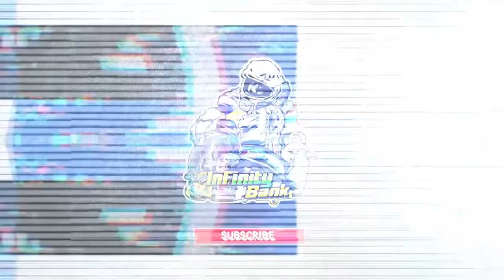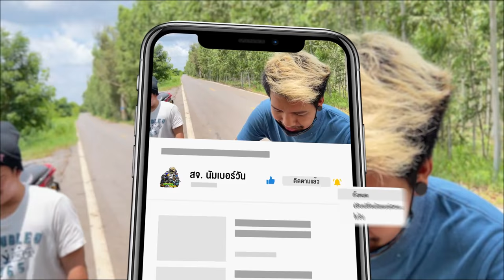เสริพ JAME N.T. ถึงหน้าบ้าน ปราจีนแตก นี่แค่ลิงนะน้องๆ l รายการนี้มีแต่เพื่อน.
เนื้อเรื่อง : จากที่ ขิงกันมาเป็นปี วันนี้พี่มาเสริพแล้วครับ ไม่ได้แอ๊กอ๊าทสมาร์ทด๊อกไรอยู่ละ Monkey สจ.ไม่หมูนะจ๊ะ อิอิ เนื้อหานี้สร้างมาเพื่อความบรรเทิงเท่านั้น เด็กที่ต่ำกว่า18 ควรได้รับคำแนะนำ หากโตแล้ว ดูได้

แดงน้อย 3เกียร์จมไมล์ เตะบินทุกเกียร์อะคับ l ขับรถสไตล์สจ.